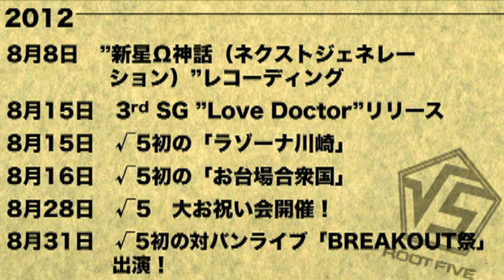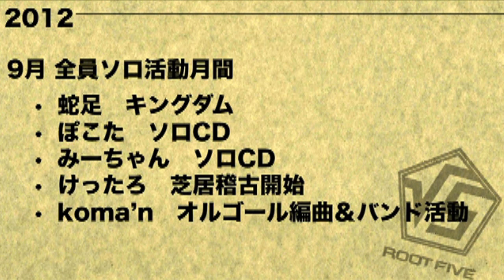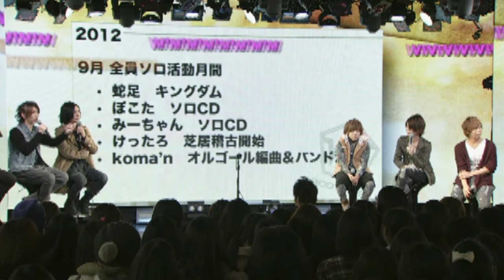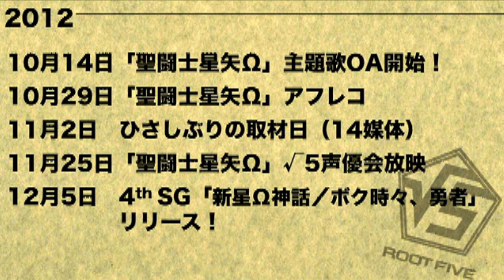Root Five Nicofarre Live 1 Year Debut Special Event 14122012 part 6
Root Five Nicofarre Live 1 Year Debut Special Event 14122012
Talk Part 6